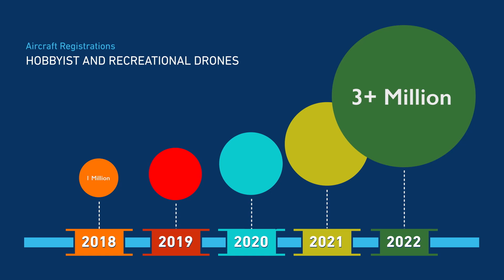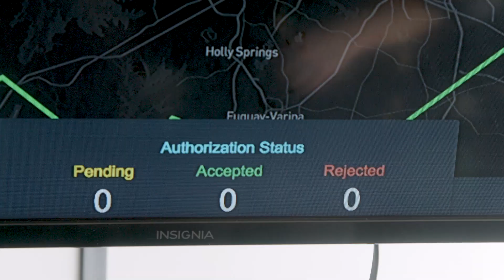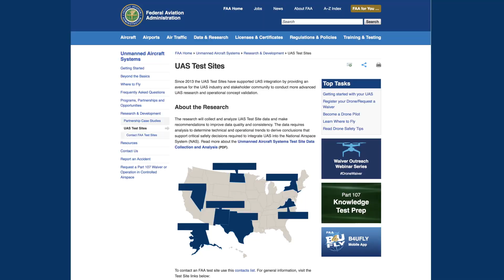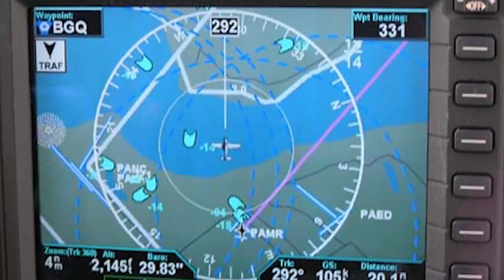Unmanned Update: The Journey of Drone Integration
See how the Federal Aviation Administration (FAA) is at the forefront of safe drone integration into the National Airspace System (NAS).